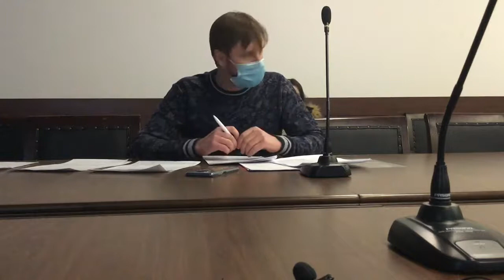Совещание СПЧ по начислению платы по нормативам в период отопительного сезона, 02.12.2020 г.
Было совещание по следующим вопросам:
1. обоснованность выбора тех или иных нормативов (1560 ГКТ и 122 ГКТ)
2. почему нормативы 122 вдруг стали в сильно превышать нормативы 1560. Например, для 1-2 этажных домов до 1999 года постройки, увеличение до 48%, даже с учетом коэффициента 1,5 к 1560 ГКТ. Ссылки ниже, можете проверить сами. Соответственно обоснованность принятия этих нормативов.
3. обоснованность принятия и дальнейшей отмены абзаца 2 п.2 Постановления № 497 от 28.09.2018 года
4. применения или не применение коэффициентов периодичности
5. дальнейшие действия Пр-ва после 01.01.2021 года
6. возможность перерасчетов за предыдущие периоды
7. когда РСО выполнит требования по оснащению МКД ОДПУ тепловой энергии?

Мы оказываем бесплатную юридическую помощь по вопросам ЖКХ в Уфе

Пожертвование каналу и помощь проекту:
Карта «ТИНЬКОФФ БАНК»  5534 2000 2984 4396
В назначении платежа пожалуйста указывайте: «ПОЖЕРТВОВАНИЕ»